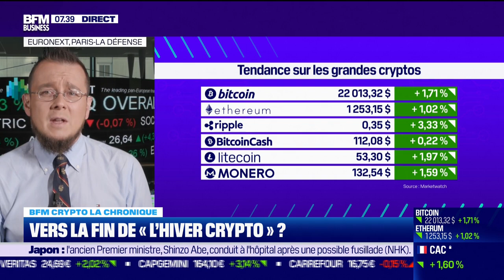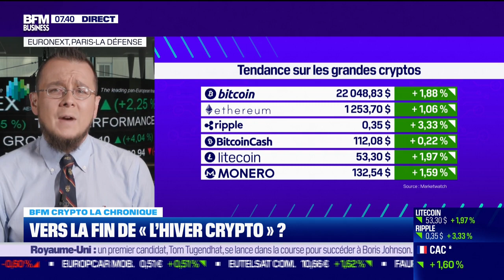BFM Crypto: Vers la fin de "l'hiver crypto" ?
Ce vendredi 8 juillet, Antoine Larigaudrie a expliqué pourquoi le Bitcoin retrouve enfin un cours satisfaisant dans BFM Crypto dans l'émission Good Morning Business, présentée par Sandra Gandoin et Audrey Maubert. Good Morning Business est à voir ou écouter du lundi au vendredi sur BFM Business.